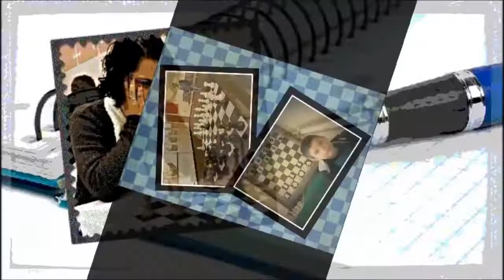El Eterno FUEGO de la Variante DRAGÓN un poco de TEORÍA y FRUSTRACIÓN del ATAQUE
La variante Dragón en la Siciliana siempre a gozado de una gran reputación por sus posibilidades de ataque y juego posicional también. En esta partida conducida por Topalov con las negras mostramos una amplia teoría sobre ella cuyas ideas seguramente les serán de utilidad, o al menos, eso espero.